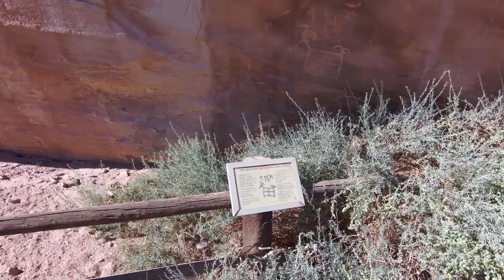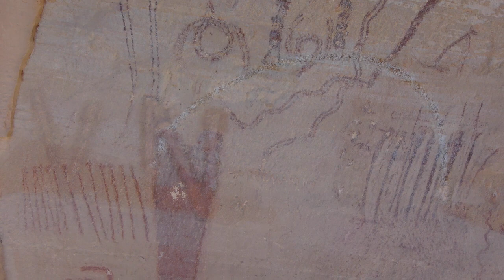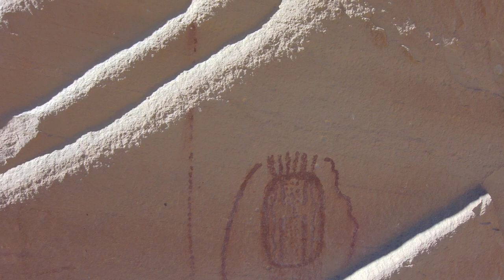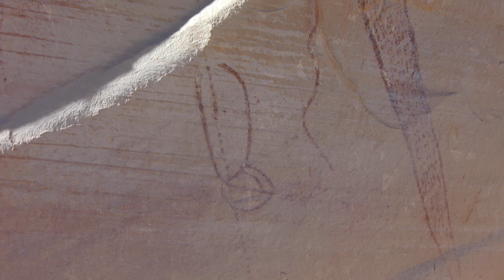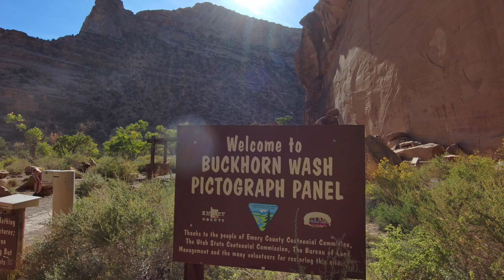Pictographs in the San Rafael Swell's Buckhorn Wash - Skydio 2 Manual flight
The Buckhorn Wash Pictograph panel offers a satisfying number of artworks in varying states of fading to obscurity.
These artworks span an unknown (but long) time period (generations, and perhaps civilizations)